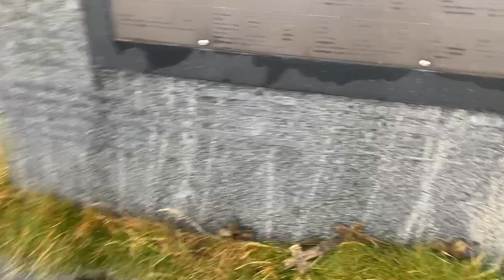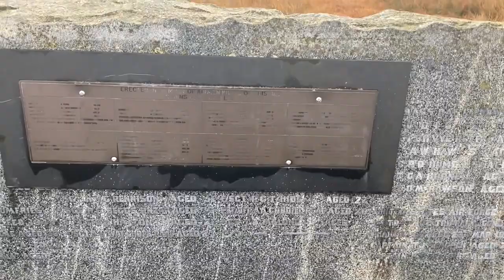Hiking In Scotland: Cairnsmore of Fleet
Join Holly and I as we hike to the summit of Cairnsmore of Fleet on a rather blustery autumn day!

Cairnsmore of Fleet is classed as a Donald with a height of 711m above sea level. It affords great views over the Cree Estuary and the Machars and to the North; the Galloway Hills, including the Merrick as well as Loch Dee.